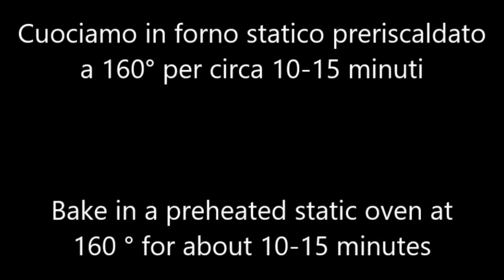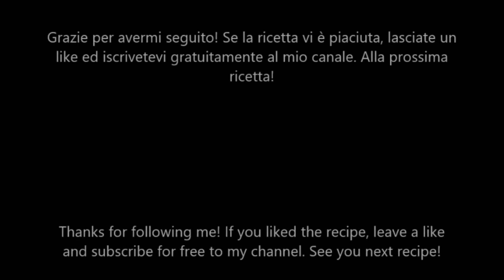Castagnole al forno (ricetta facile e veloce)-Baked castagnole (quick and easy recipe)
Castagnole al forno (ricetta facile e veloce)
Le Castagnole al forno sono una variante della ricetta classica che prevede una ricca frittura del dolce. Per rendere le castagnole più particolari e per far reggere la parte zuccherosa tutta intorno si inzuppano nell'alchermes o nel rum.

Ingredienti:
-200 g di farina 00;
-50 g di zucchero + zucchero per decorare;
-1 bustina di vanillina;
-la buccia grattugiata di 1 limone;
-2 cucchiai di latte;
-40 g di burro ammorbidito;
-2 uova;
-mezza bustina di lievito per dolci;
-1 pizzico di sale;
-alchermes o rum;

Baked castagnole (quick and easy recipe)
Baked Castagnole are a variant of the classic recipe that involves a rich frying of the dessert. To make the damselfish more particular and to keep the sugary part all around, they are soaked in alchermes or rum.

Ingredients:
-200 g of 00 flour;
-50 g of sugar + sugar to decorate;
-1 sachet of vanillin;
- the grated zest of 1 lemon;
-2 tablespoons of milk;
-40 g of softened butter;
-2 eggs;
- half sachet of baking powder;
-1 pinch of salt;
-alchermes or rum;